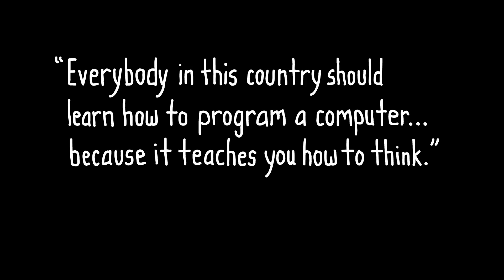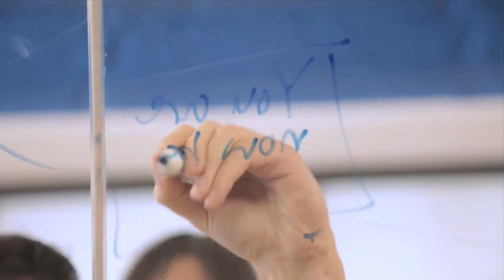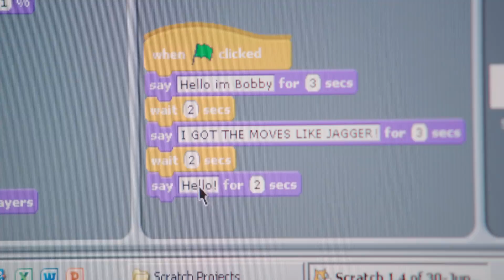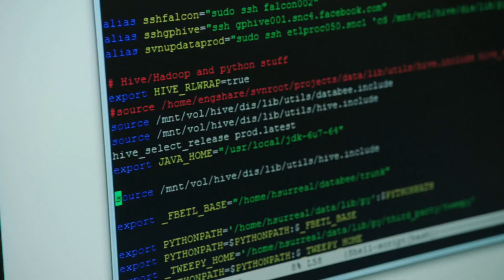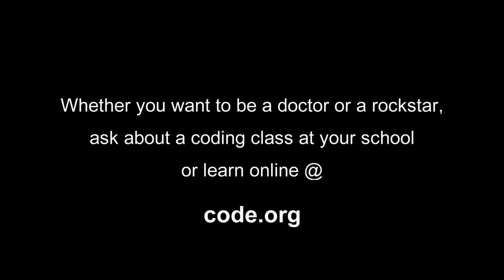Bill gates, Mark Zuckerberg on is coding difficult? Coding motivation. Get inspired to code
Tech giants like Bill Gates from Microsoft, Mark Zuckerberg from Facebook, Jack Dorsey from Twitter, Drew Houston from Dropbox talk about coding. What should you know to code? How difficult is coding? What was their first program? Be inspired and motivated to code. Keep learning.